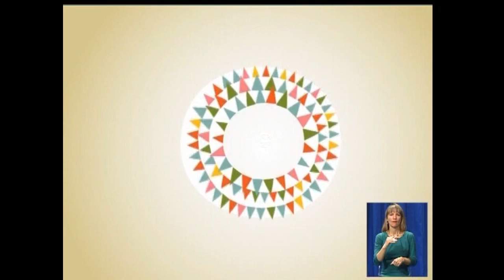4.11 Чудесный канал с Дариной